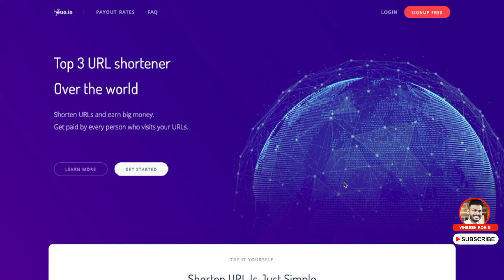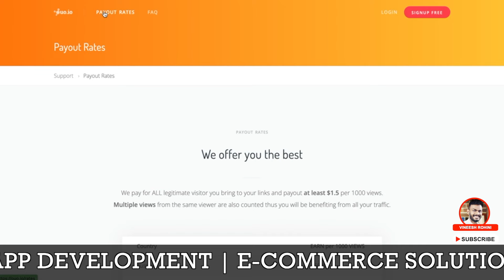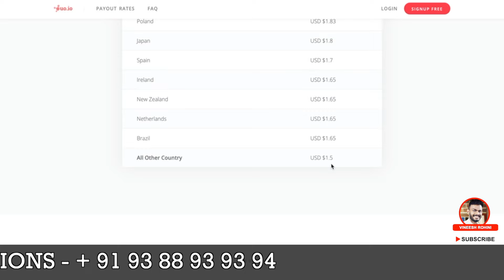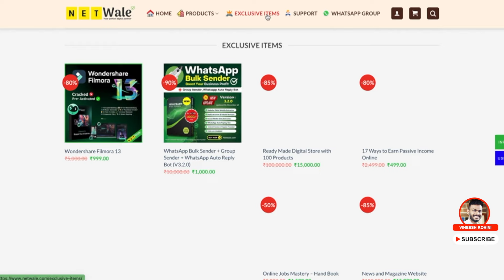copy paste job - earn 124 Rs within 2 hours | get daily 400 Rs - copy paste job 2024 - online jobs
Guyz, Today we will talk about online copy paste job called ouo
copy paste job - up to $15 per hour | data entry jobs work from home - copy paste jobs!
copy paste job - online copy paste job | data entry | freelancing
copy paste job - new copy paste job by govt |
copy paste job - article copy paste job without investment | daily payment | easy and simple work